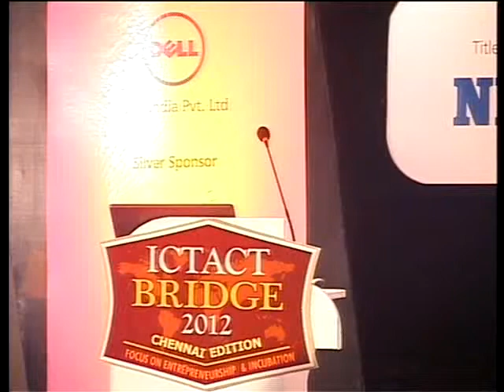Ajay Kapur | Oracle | ICTACT Bridge 2012 Chennai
Mr.Ajay Kapur, Director, OEI, Oracle India Pvt Ltd., at Third Session of ICTACT Bridge 2012 Chennai Edition on 22-Feb-2012 at Hotel Le Royal Meridien, Chennai
Addressing on Nurturing Innovation from grass root.